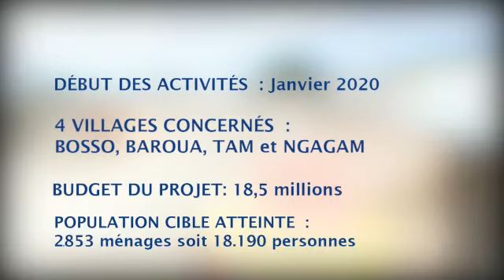Mise en oeuvre du projet stabilisation dans la région de Diffa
Le bassin du lac Tchad est confronté depuis plus d’une décennie à une insurrection armée du groupe Boko Haram, qui a provoqué d’importants déplacements forcés de populations et exacerbé leur vulnérabilité.
Malgré de fortes actions militaires menées, les États du bassin du lac Tchad, conscients que la réponse à la crise ne doit pas être que militaire, ont adopté la Stratégie régionale de stabilisation, de relèvement et de résilience (SRSRR) des régions du lac Tchad affectées par la crise Boko  Haram.
Les principaux objectifs assignés à ce projet sont de :

  Restaurer la sécurité dans les zones de retour des populations ;
 Rendre disponibles les services sociaux de base,  et
 Mettre à la disposition des populations affectées des moyens économiques en vue de l’amélioration de leurs conditions de vie.